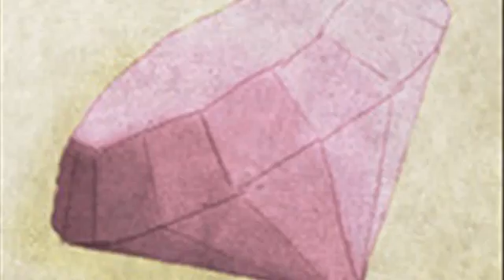Gaia Wars by Pmang IP